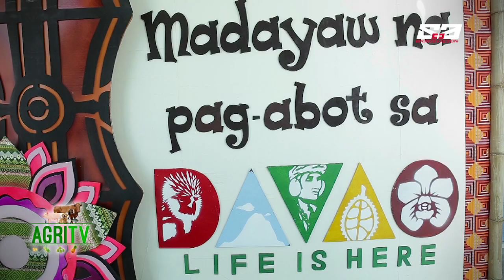AGRITV NOVEMBER 25, 2018 EP Yanmar 14th Corn Congress Davao